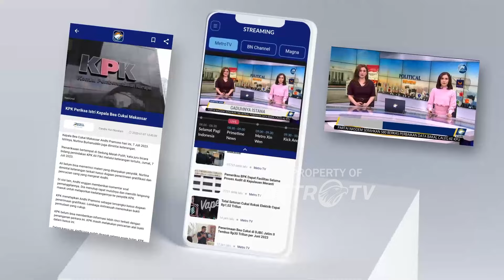Libur Lebaran, Tempat Wisata Dibanjiri Wisatawan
MetroTV, Di libur lebaran kali ini, berbagai lokasi wisata menjadi favorit warga untuk menghabiskan waktu bersama keluarga, seperti objek wisata Kawah Putih  dan Pantai Pangandaran di Jawa Barat, serta  Pantai Pasir Putih Carita di Banten.